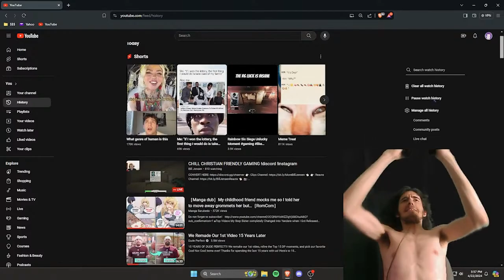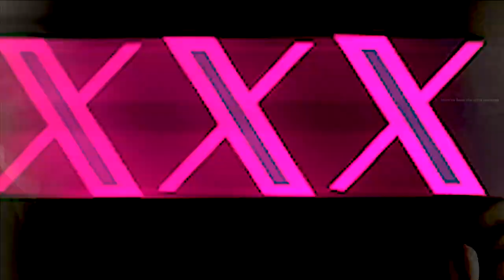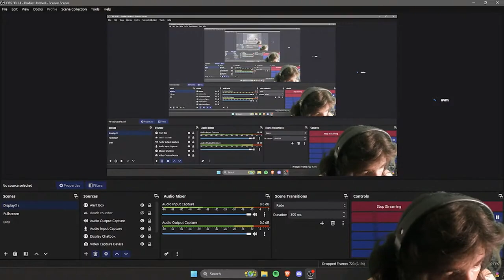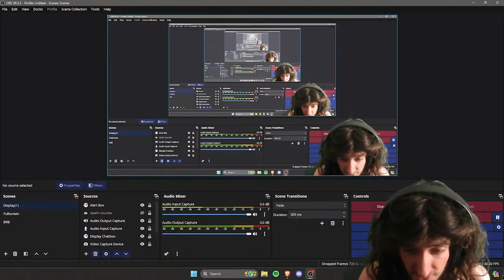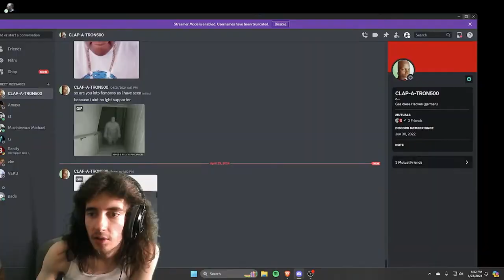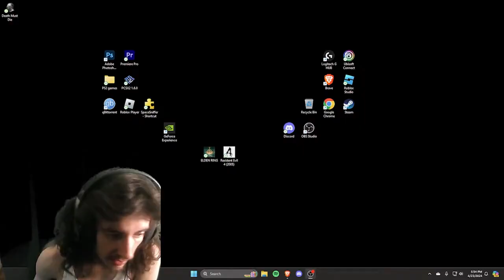Resident Evil 4 Backshot Simulation Government Operated Operation Board Game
Dudeeeee EWW Thatts a video game characterrrr. DDUDUDUDUDUDUDUDUE EEE *xqc impression* WHHAAAAAAATttt???

AN EPIC GAMER JOURNEY FILLED WITH WONDERFUL YTP (YOUTUBE POOP) TYPE HUMOR. HUMOUROUS EVEN. I REACTION WITH HATE-FILLED GAMER RAGE. FUNNY MEMES IN-BOUND. UNLOCKED AND UNLOADED.